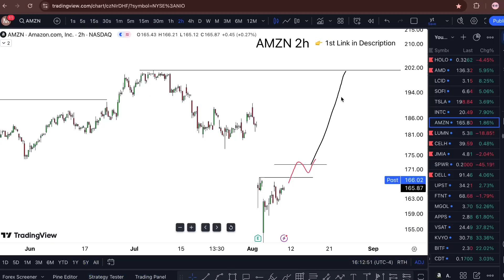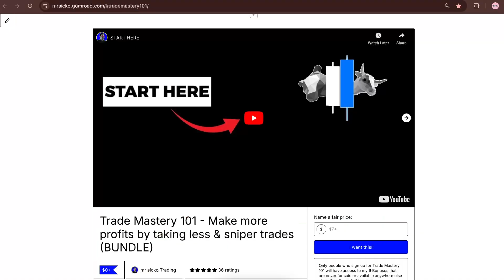AMZN Stock (Amazon stock ) AMZN STOCK PREDICTIONS! AMZN STOCK Analysis amzn stock news today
AMZN Stock (Amazon stock ) AMZN STOCK PREDICTIONS! AMZN STOCK Analysis amzn stock news today. amazon stock prediction and also the amazon stock price is going crazy amazon stock analysis today straight into amazon stock earnings and slipping amazon stock intrinsic value parda value amazon stock analysis I don''t even amazon stock clearance sale chase the  amazon stock news and its  amazon stock forecast going fast into amazon stock prediction 2025. $amzn and also amzn stock analysis into the amzn stock prediction and amzn stock forecast, talking about amzn stock earnings and also including amzn stock today for the win with the amzn stock technical analysis going for the amzn stock news.

 My Goal 🏆

WHY FREE?